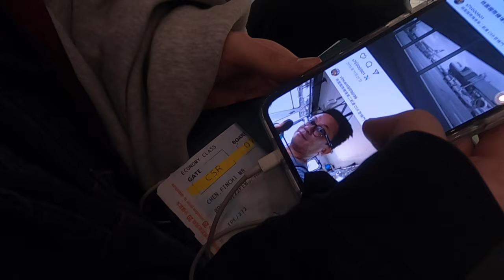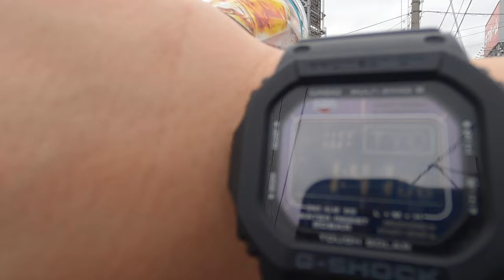𝐅𝐮𝐤𝐮𝐨𝐤𝐚 𝐃𝐚𝐲 𝟏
0:00:00-0:05:50機場、飛行
0:05:51-0:09:18 租車、閒逛
0:09:19-00:10:24 飯店
00:10:25 亂逛